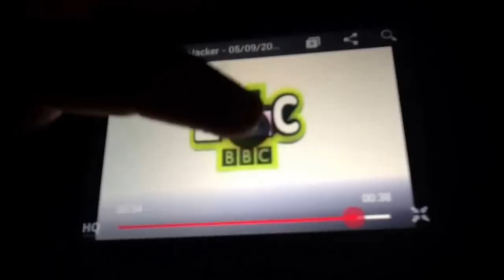Cbbc 2001 bbc1 ident